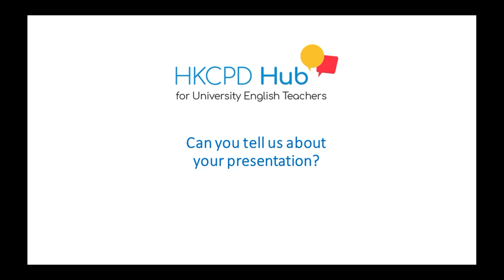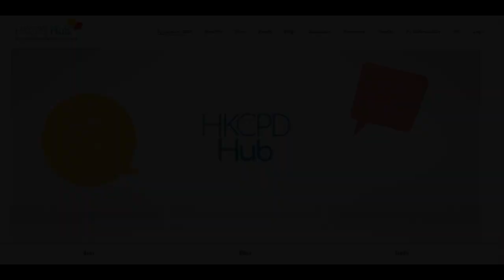Voices from the HKCPD 2019 Symposium - Aditi Jhaveri